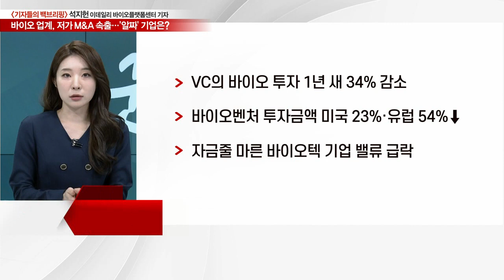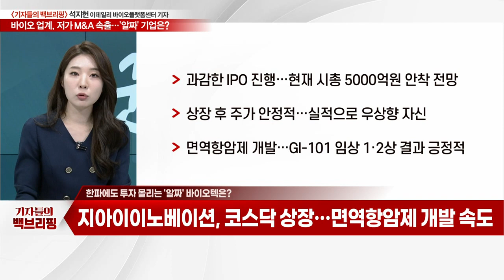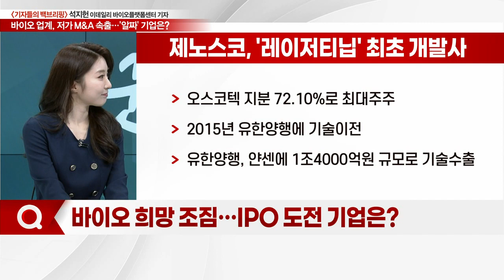바이오 업계, 저가 M&A 속출... 주목할 '알짜' 기업은?_기자들의 백브리핑 (20230419)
Q. 바이오 투자 혹한기… '저가' M&A 속출?
Q. 자금줄 마른 바이오 업계… '저가' M&A 속출?
Q. '돈 되는' 바이오텍 M&A 활발… 투자 양극화?
Q. 한파에도 투자 몰리는 '알짜' 바이오텍은?
Q. 바이오 희망 조짐… IPO 도전 기업은?